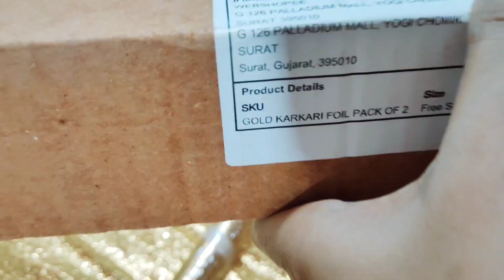meesho wallpaper sticker||golden wallpaper decoction for my Pooja Mandir 🙏||Mandir decoration ideas